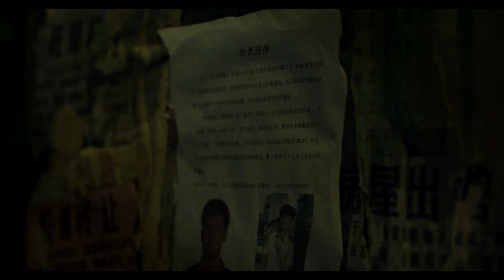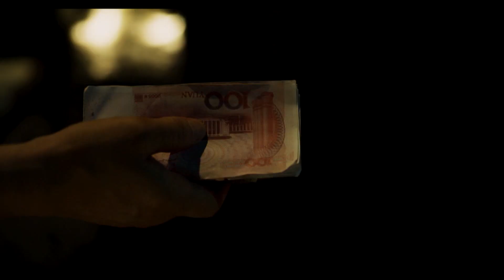O LAGO DOS GANSOS SELVAGENS (The Wild Goose Lake) TRAILER OFICIAL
Título Original: The Wild Goose Lake
Realizador: Yi'nan Diao
Elenco: Ge Hu, Lun-Mei Kwei, Fan Liao

Sinopse
Um líder de bando criminoso em fuga, em busca de redenção...
Uma rapariga em apuros que arrisca tudo para conquistar a sua liberdade...
Ambos são perseguidos nas margens ocultas do Lago dos Cisnes Selvagens.
Está em curso um jogo mortífero para o que pode ser o seu último dia.
Nomeado à Palma de Ouro no Festival de Cannes de 2019.